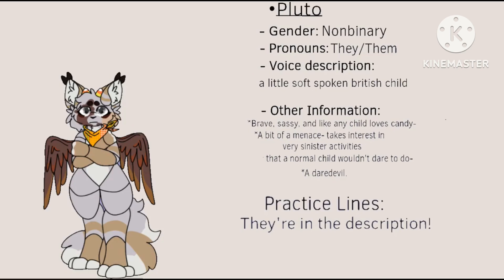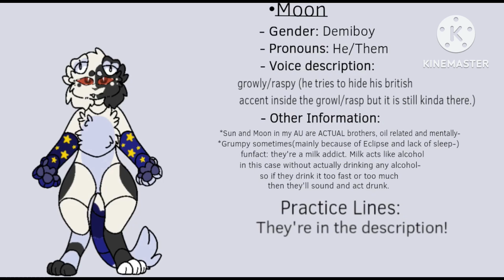Voice acting for @Rielleified !!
Art not my! It belongs to @Rielleified !

I hope I did alright! And I’m sorry if it’s terrible lol.